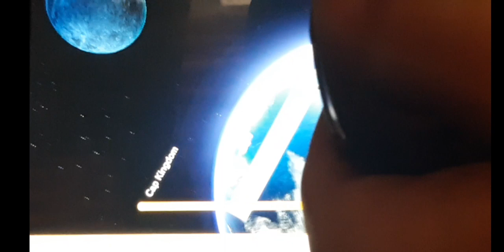Super Mario odyssey On Nintendo switch